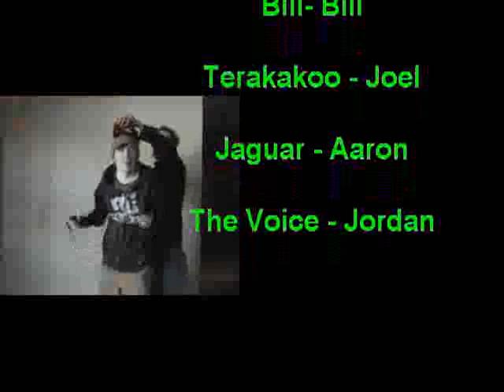Third Person Dreaming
Ever lived a video game? Ever wanted to? From Guarana Studios comes Third Person Dreaming, will Alex get to the boss? Who is the final boss? and why did he choose the guy with the ice scraper?